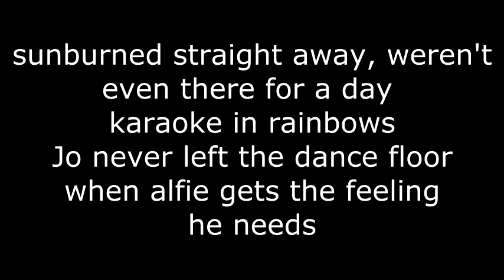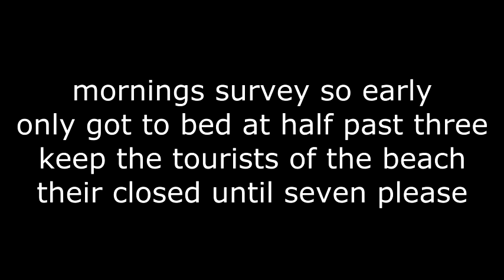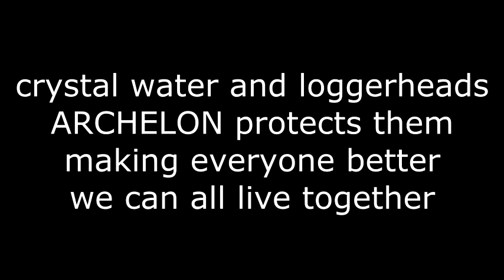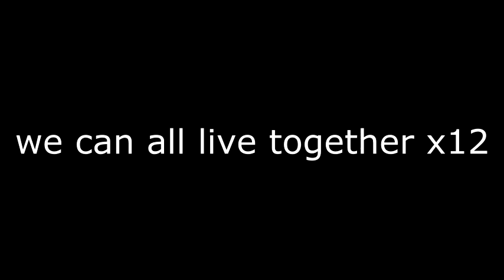the ARCHELON song, zakynthos 2018 (lyrics)